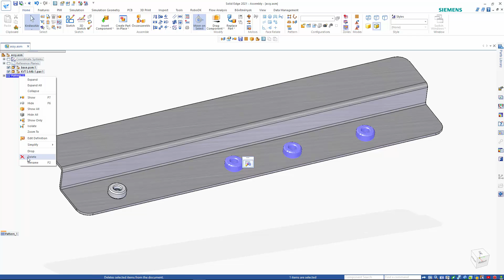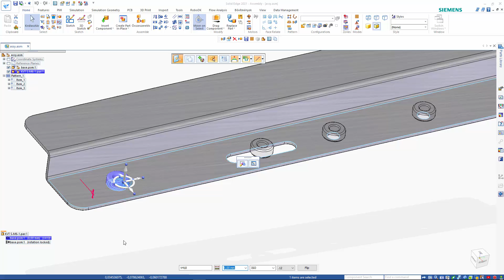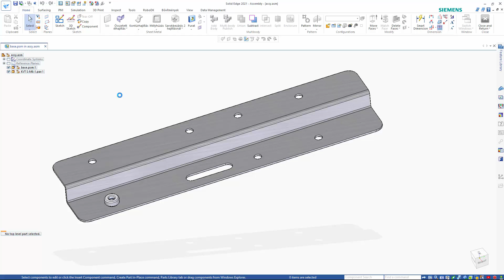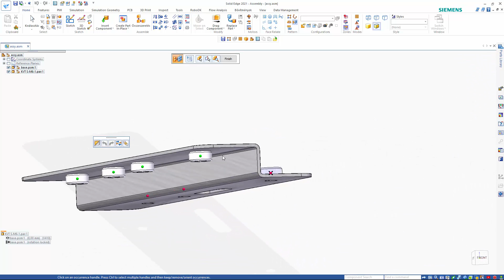Solid Edge 2021 - Pattern vs clone components